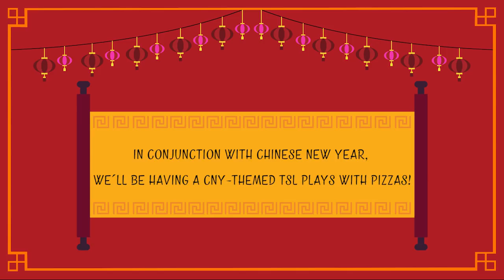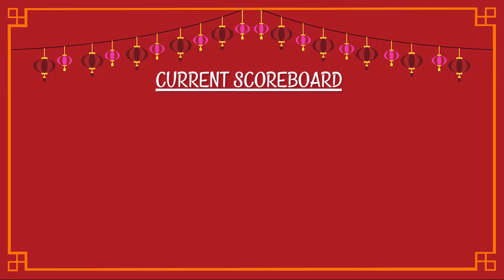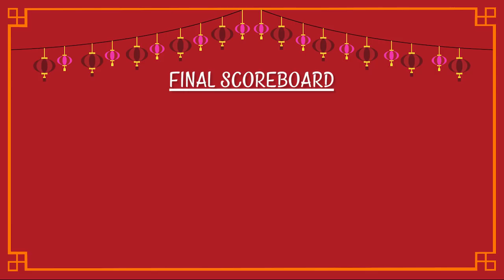TSL Plays: Tasty VS Nasty Pizza (CNY Special)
Chinese New Year is around the corner, so in this episode of TSL Plays, two teams will go head to head by playing CNY-themed games to win the tasty pizza!

Special thanks to Pizza Hut for making this video possible!
For more information about their new Pizza Huat Blossom, check out their now!

Edited by:
Cuiwen Bok